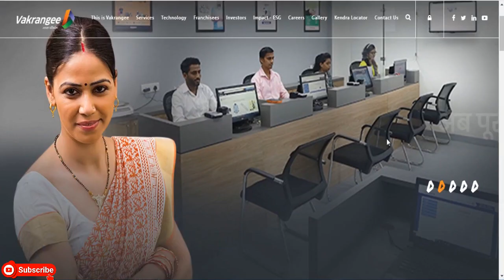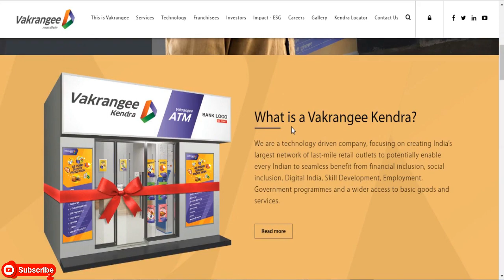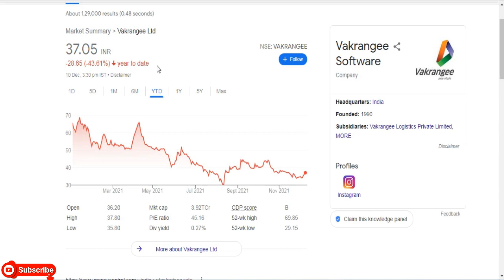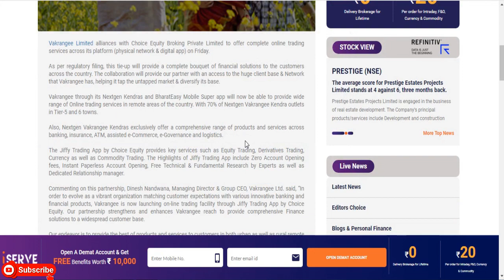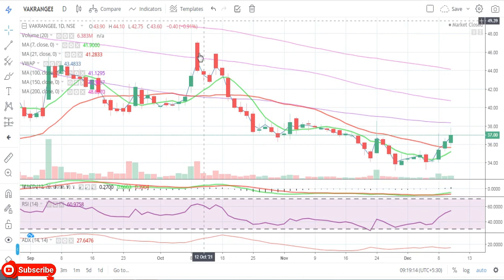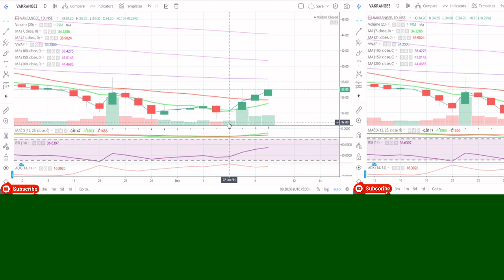Vakrangee Ltd || Latest Target Vakrangee Ltd || Banking Share || Multibaggar Share || Penny Share